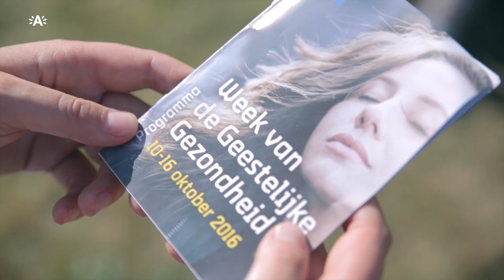Week van de Geestelijke Gezondheid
Sociaal kunstenaar Katrien vertelt over de Golfgever. Dit is een installatie die ze samen met het kunstenaarscollectief Rooftop Tiger maakte voor de Week van de Geestelijke Gezondheid.